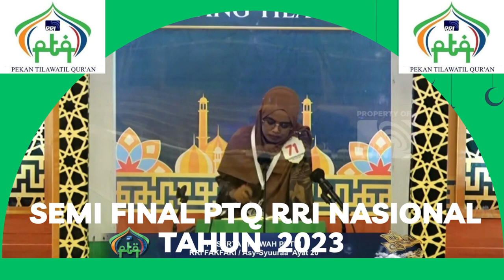BABAK SEMI FINAL // PTQ RRI NASIONAL KE - 53 // KENDARI // 2023